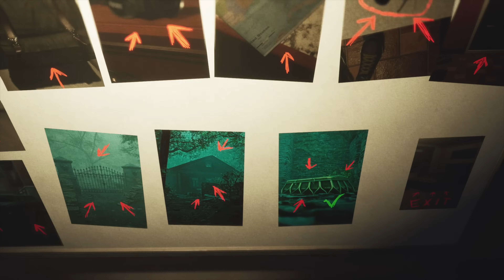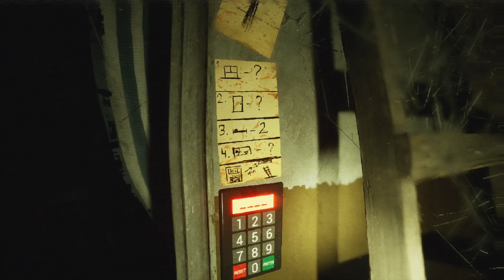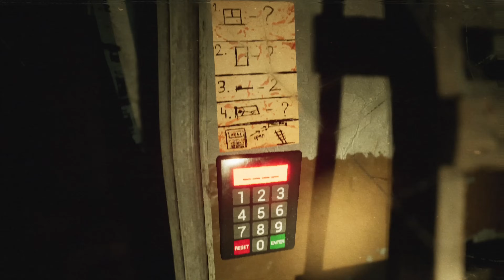In My Head - Full Game Longplay Walkthrough | 4K | No Commentary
In My Head - Psychological horror game | Full Game Longplay Walkthrough | 4K60fps | No Commentary

Join me, as I receive an unexpected delivery at my door one evening - a box with photographs of a mysterious place and a letter, which states that an artifact of an ancient civilization was hidden in this place. I packed my bags, and got moving.